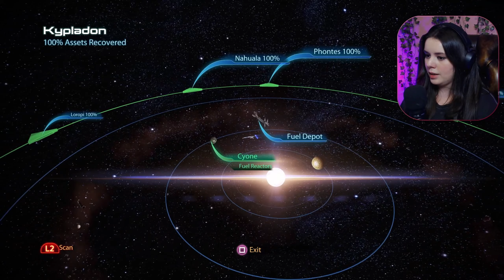Talking to the Asari Councilor! Priority Citadel | Mass Effect 3 Ep.20 | Legendary Edition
Amazing Contributors